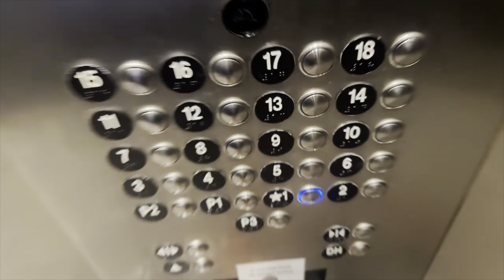First Day Back on the Track! Did We Survive?! | UT Practice Vlog #4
🔥 FIRST DAY BACK ON THE TRACK! DID WE SURVIVE? 🔥
We're back!  And It's the first day of track practice/fall training!